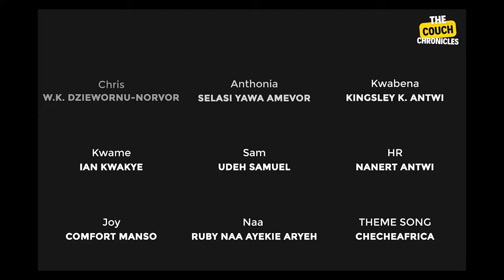Joy's First Day At Work (Episode 4)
In this episode of our YouTube web series, join Joy, our enthusiastic national service personnel, as she embarks on her first day at her new workplace.

From amusing observations to downright shocking moments, Joy shares the highlights of her exciting journey. Discover what makes her thrilled about this new chapter in her national service experience.

Don't forget to show your support by LIKING, COMMENTING, and SHARING!

Let's make Joy's first day unforgettable together!